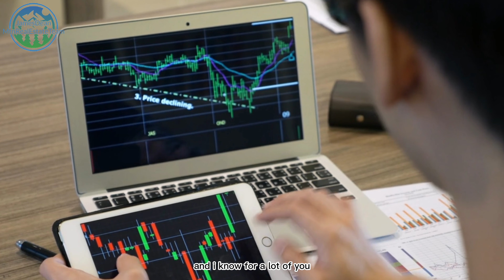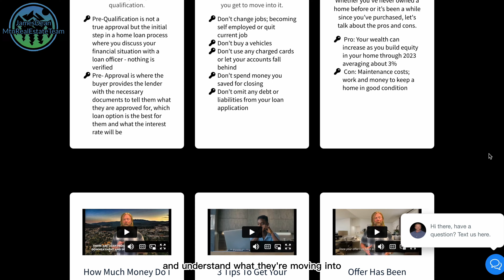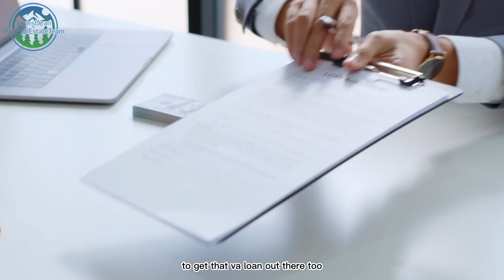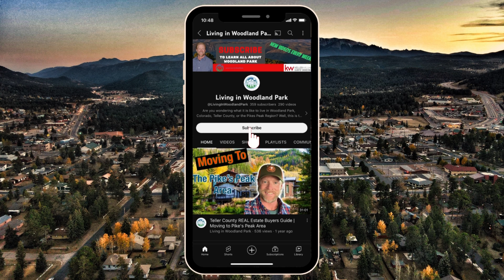PCSing To Colorado Springs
Watch this video to learn about PCSing To Colorado Springs.

⏱️⏱️VIDEO CHAPTERS⏱️⏱️
00:00 - Intro
01:45 - PCSing To Colorado Springs
11:36 - Outro